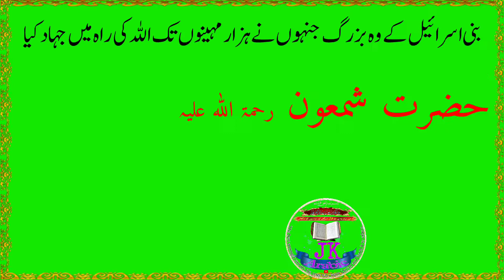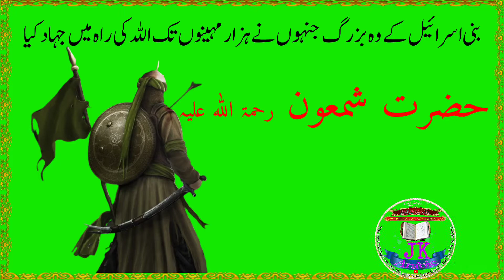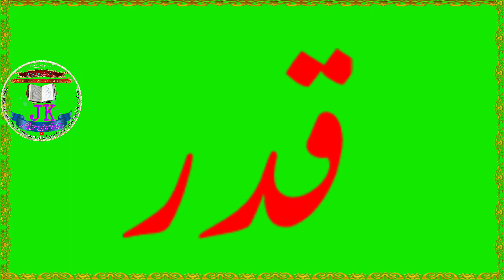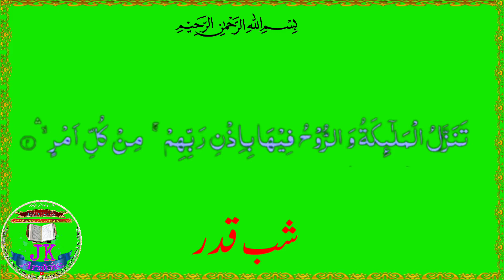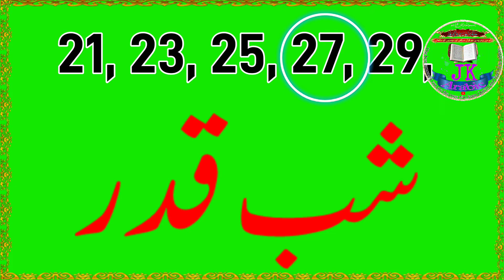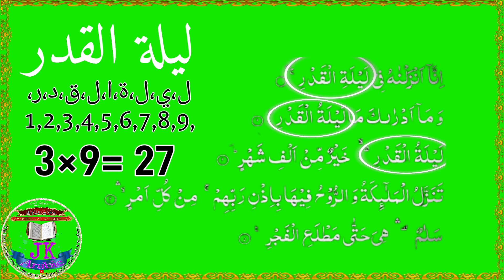Shab-e-qadr ki fazilat | Lailat-ul-Qadr| لیلۃالقدر | شب قدر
شب قدر کی فضیلت jkarabic
Lailat-ul-Qadr

حوالہ جات۔
(فتح القدیر‘ 5: 472)
۔(قرطبی)
تَفسیرِ طَبَری ج ۲۴ ص ۵۳۳)
’’ تفسیرعزیزی‘‘
۔( شعب الایمان، الباب الثالث والعشرون من شعب الایمان... الخ، فی لیلۃ العید و یومہا،
  ۳ / ۳۴۳، الحدیث: ۳۷۱۷) ۔
    (تفسیر خازن)۔
    (مسلم،ص383،حدیث:762)